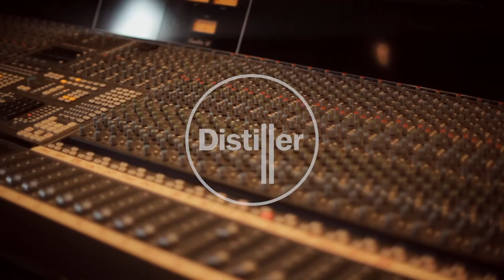Ethan Johns - Red Rooster | Live From The Distillery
Ethan Johns performs Red Rooster for Distiller TV.

Like the centuries-old process of distillation, our mission here at Distiller TV is pure; to deliver some of the highest quality music performances available on YouTube, from the most exciting established and emerging talent the music world has to offer.